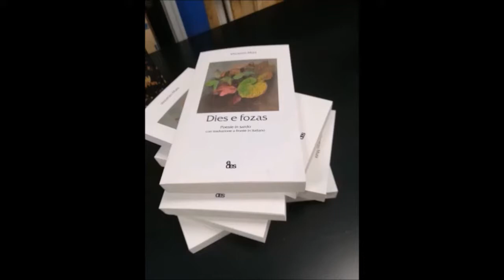2 video costanzo pilo Carmela Arghittu legge le poesie di Vincenzo Mura